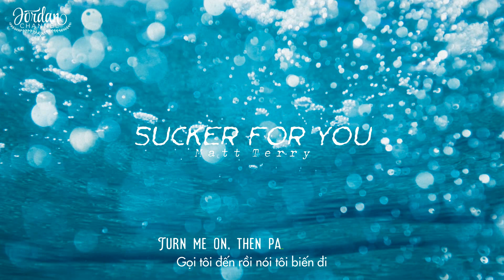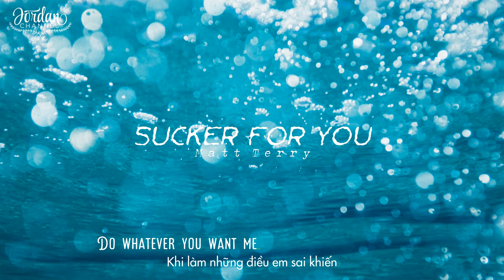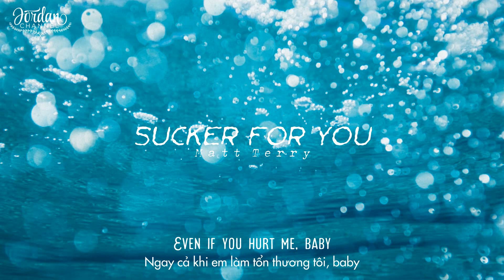[Lyrics+Vietsub] Sucker For You - Matt Terry